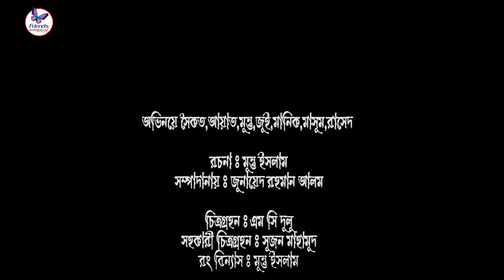ফেরিওয়ালার প্রেম | Feriwalar Prem | Bengali Short Film | Eid Natok|Shaikot & Ayat |Monto@RKCCenter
Presenting Eid Ul Fitr 2022 Drama & Shortfilm “ফেরিওয়ালার প্রেম | Feriwalar Prem”, Script  & Direction Monto Islam, Starring Shaikot & Ayat & Many more. Producer  Monto Islam & Produced by Friends Multimedia rv

ফেরিওয়ালার প্রেম | Feriwalar Prem | Bengali Short Film | Eid Natok | Shaikot & Ayat | Monto  @R K C

ফেরিওয়ালার প্রেম | Feriwalar Prem | Bengali Sh

Director: Monto Islam
Cast: Shoikot, Ayat ,monto islam, Jui manik ,masum,Rashad
Edit: Zunaid Rahman Alam
Story : Monto Islam
DOP: Mc Dulu
Asst Dop : Sujon Mahmud
Color : monto Islam
Label: Friends Multimedia rv
Released Date: 29-04-22
Produced and Distributed by Friends Multimedia Rv

সবার আগে আমাদের ভিডিও পেতে বেল বাটনে ক্লিক করুন।

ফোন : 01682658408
আমাদের ফেসবুক পেজ লাইক দিয়ে আমাদের সাথে থাকুন😊😊

আমাদের এই ভিডিও দেখতে সার্চ করুনঃ ফেরিওয়ালার প্রেম | Feriwalar Prem | Eid Special Short Film 2022  | by Rkc, new bangali short film, Bangla ,Short Film, New Short Film 2021,film,ফেরিওয়ালার প্রেম | Feriwalar Prem |  Eid Special Short Film 2022  | Bangla Short Film 2022 । Rkc
, ফেরিওয়ালার প্রেম | Feriwalar Prem |  Bangla Short Film 2022। Rkc  , short film,Rkc |জীবন যুদ্ধ  | Eid Special Short Film | B angla Short Film 2022 । Rkc

ফেরিওয়ালার প্রেম | Feriwalar Prem |
জীবন যুদ্ধ  | Eid Special Short Film  |
প্রবাস জীবন
সময় একদিন বদলায়
সময় এর খেলা
গরিবের ঈদ
গরিবের ঈদ নাই
এদিমের কষ্ট
Rkc
romantic song
Love Story
New Short Film 2021
Love Story
bangla new love  2022
Bangla film
romantic song,bangla new Bengali Short Film,Bengali Short Film ,, New Short Film 2022,, best bagla love ,Rkc,hit,2022